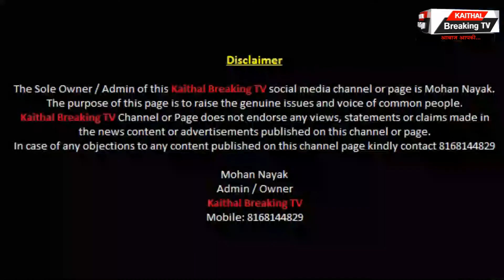किसान नेताओं की गिरफ्तारी का विरोध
Dr. Vinay Gupta M: 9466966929